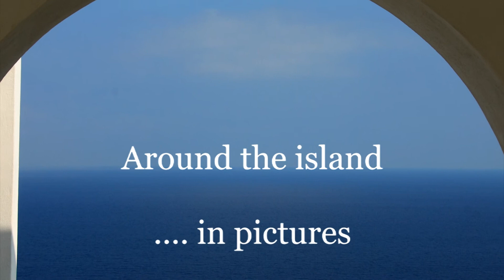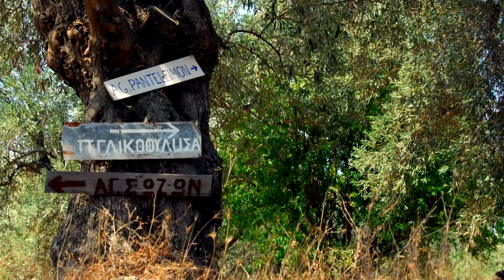Skiathos September 2011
Images of Greece - Pictures around the Greek island of Skiathos taken in September 2011.